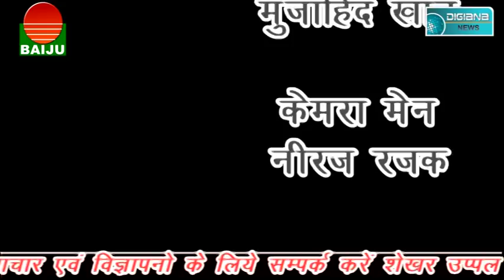तरह तरह के कयासो के बाद आखिर पकड़ा गया नाबालिक बालिका का अपहरणकर्ता